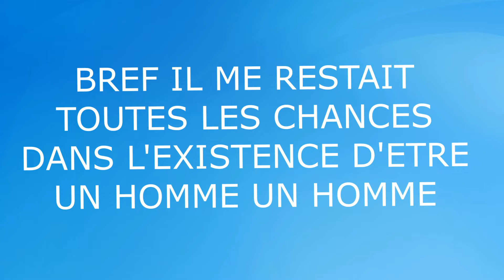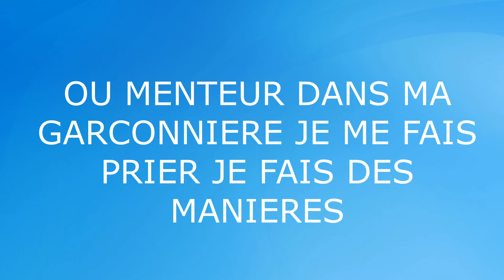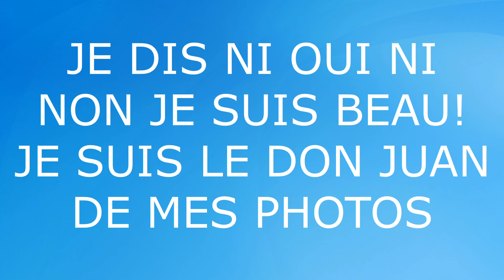14 juin 2022